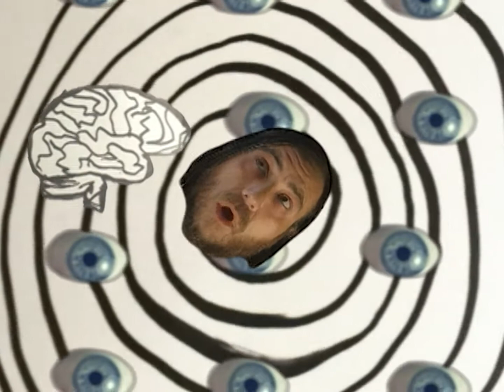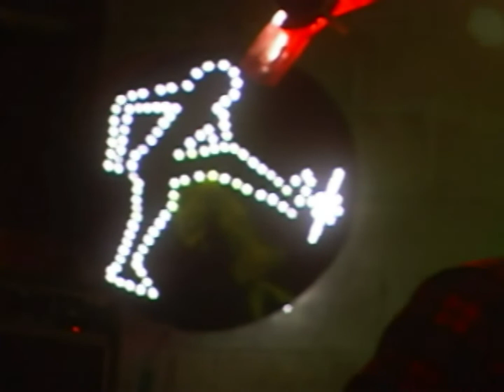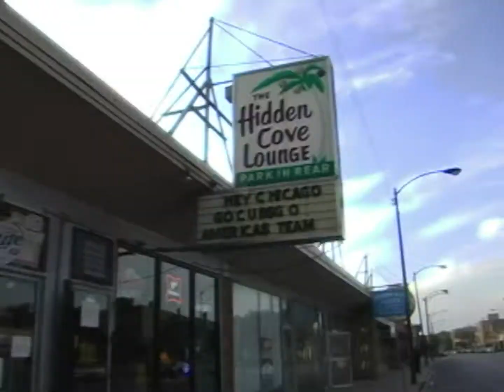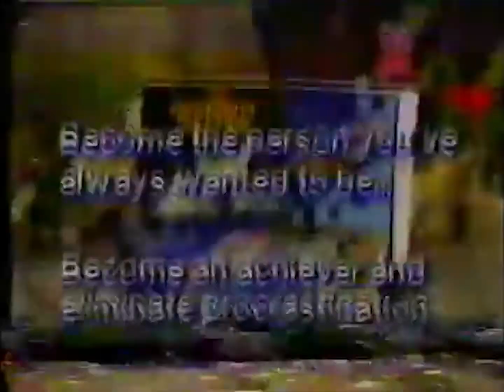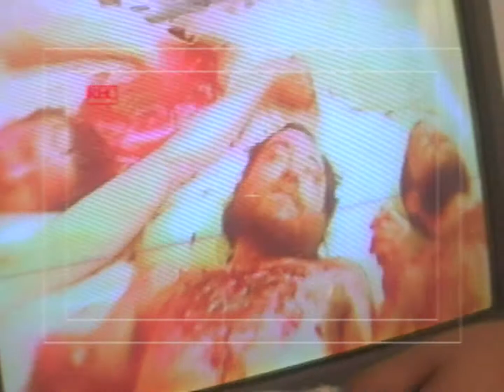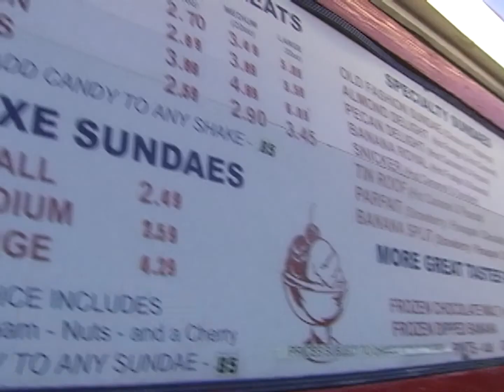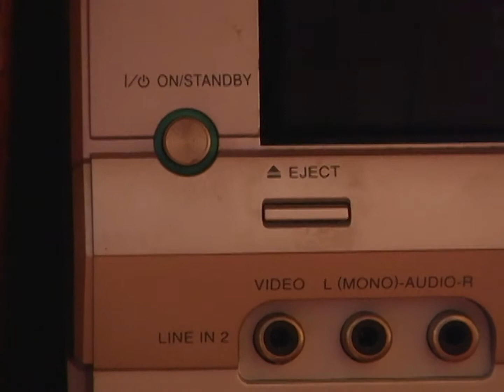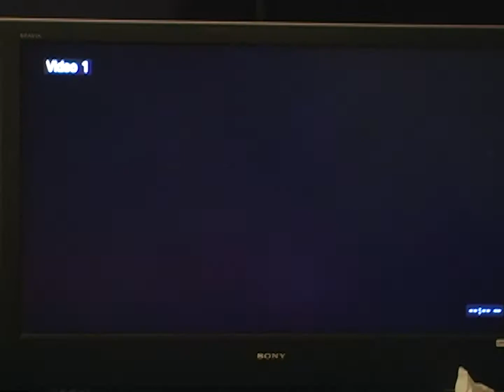Roach Beach: A Television Program (2018)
Roach Beach - A Television Program